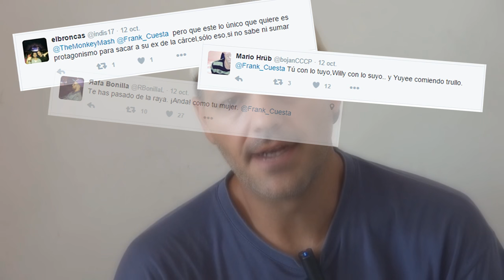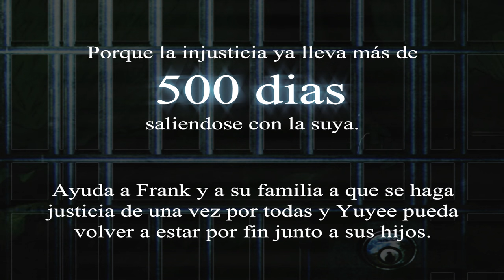"Un verdadero héroe" | RAP Homenaje a FRANK CUESTA | by: Mager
***¡¡IMPORTANTE!!***
Entrad en esta página y firmad la petición para que revisen el caso de Yuyee!!

Ya han firmado más de 500.000 personas, tenemos que llegar a 1 millón para que, como mínimo, nos hagan caso.

***Agradecimientos***

Única y exclusivamente a mi hermano de la música: Geovany, sin él jamás habría podido sacar un tema así. Así que... gracias compañero ;)

Todos los fragmentos de vídeo que salen en el montaje (excepto la parte de Santi), están sacados del canal de Frank. Por lo tanto, todo lo que habéis visto está grabado por el mismo ;D

Pd: Que también podéis visitarlo para más información sobre el tema de Yuyee.
Vídeos como...